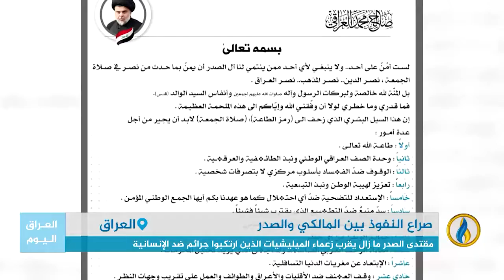تقرير إخباري.. المالكي: المرحلة القادمة هي مرحلة قتال وسأهاجم النجف لقتال مقتدى الصدر.